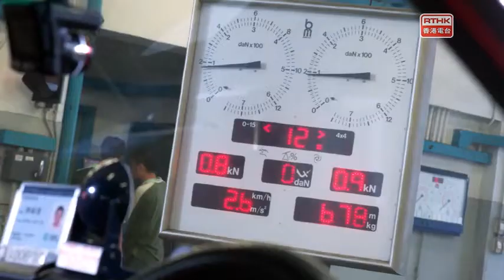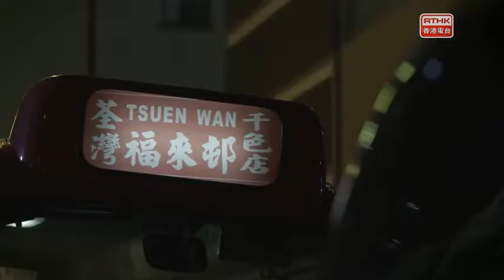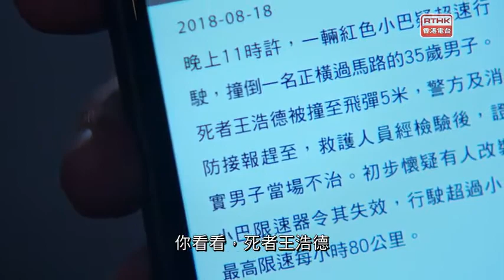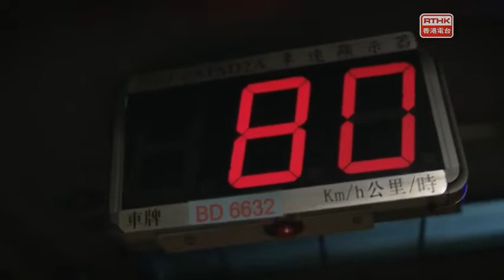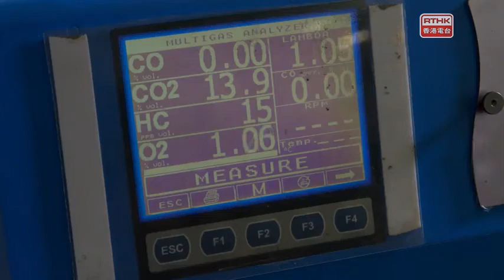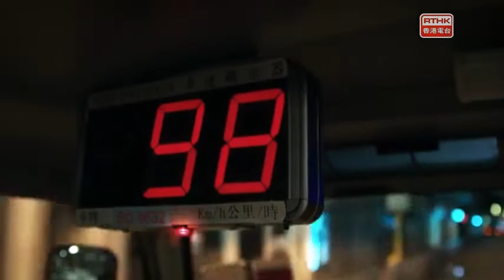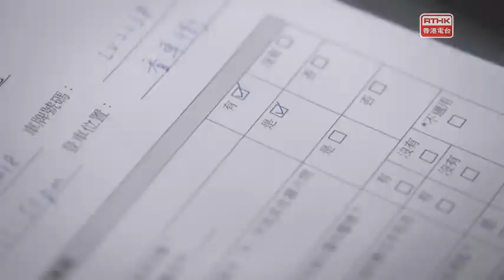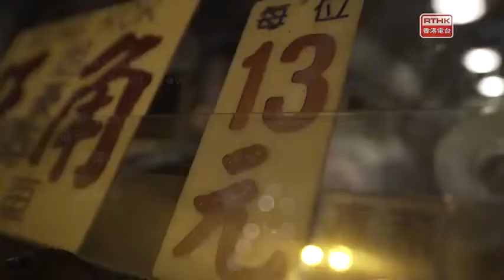尹光 潘紹聰 RTHK 運輸背後 Ch 5